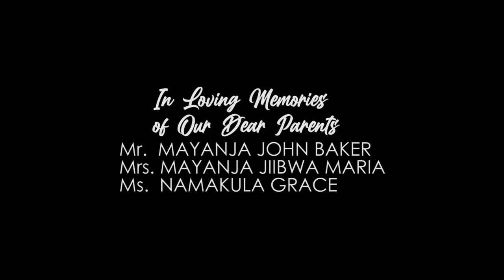Omuzadde Omulungi (Xtenda) - Jam Factory UG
Omuzadde Omulungi (Xtenda) By Jam Factory
This is another exciting version for our Djz